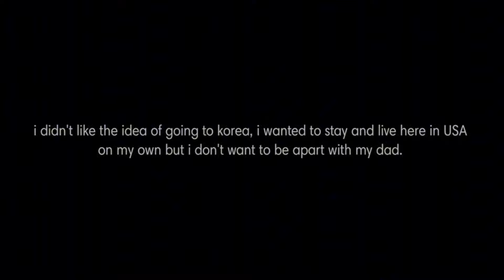//⁉️New Girl's Popular Lover⁉️// GLMM (🔥GACHALIFEMINIMOVIE🔥) itz_reese✨